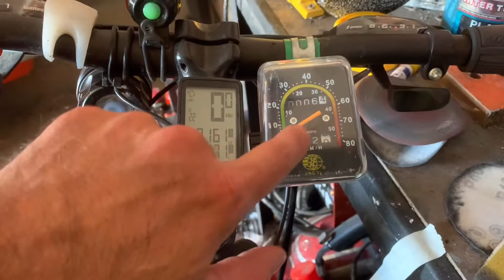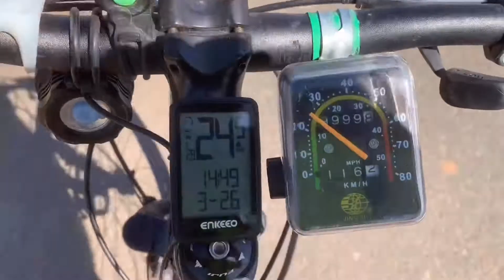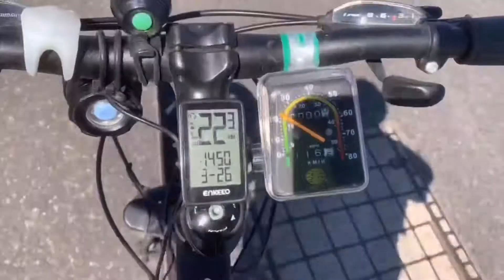Massive milestone for my daily!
My daily hits a major milestone.